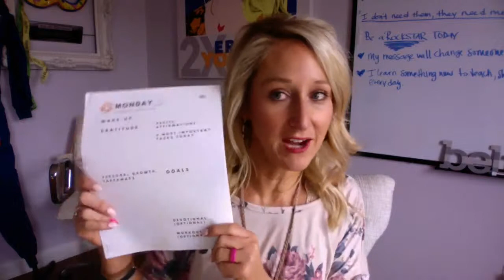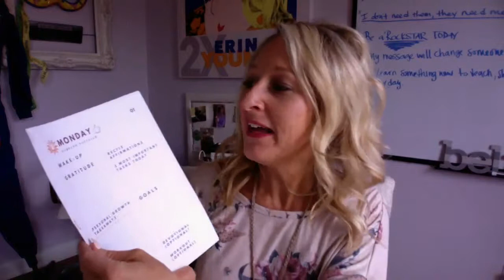Welcome to the Morning Makeover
I am so excited to get started with you on Monday! Please watch so you know what to expect and how to prepare!